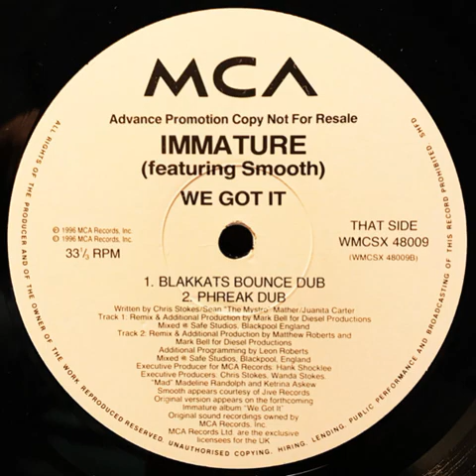Immature ‎– We Got It (Phreak Dub)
Year : 1996
Etichetta:
MCA Records ‎– WMCSX 48009
Formato:
Vinyl, 12", 33 ⅓ RPM, Promo
Paese:
UK
Uscita:
1996
Genere:
Electronic
Stile:
House, Garage House